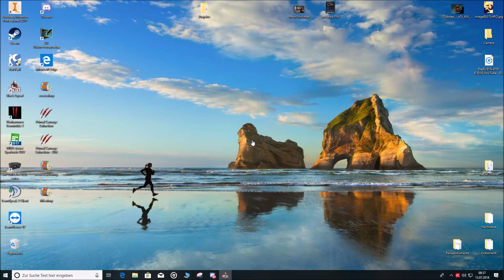Black Squad - how to take long A, on the map WOLF SPIDER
In this video I want to show you my tactic on the mape WOLF SPIDER. especially how to shoot on the long a.
And you look in the chat, as Burebistas from the clan ROMANIAN-SQUAD full throttle and calls me the whole time cheaters